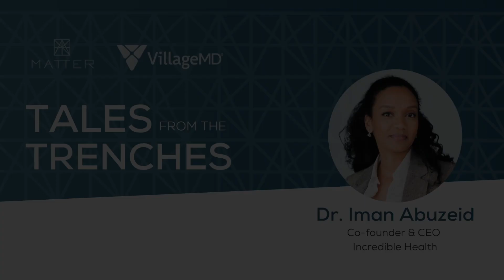Tales from the Trenches: Iman Abuzeid, Incredible Health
Dr. Iman Abuzeid is a healthcare workforce extraordinaire. As CEO and co-founder of Incredible Health, the fastest-growing career marketplace for permanent healthcare workers, she helps healthcare professionals live better lives and find and do their best work.

Prior to Incredible Health, Iman founded Lift League, a platform for mobile and web applications that made it easy for wellness professionals to improve client results, build relationships and increase retention.

Iman is also an NFX member and scout at Sequoia Capital, making her a well-rounded expert in both the venture capital and healthcare management consulting verticals.

On August 25, Iman joined MATTER and Danielle Smith, chief nursing officer of VillageMD, to discuss startup scalability, healthcare technology and what’s next for Incredible Health.